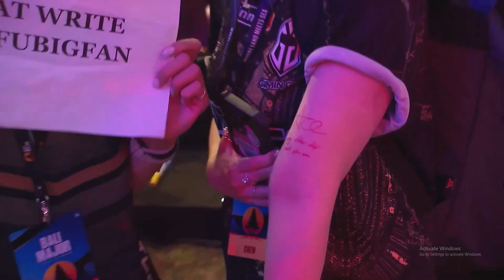DOTA 2 | BALI MAJOR CHAMPIONS CELEBRATION | GAIMIN GLADIATOR | WORST MAJOR EVER?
Gaimin Gladiators swept all the major this 2023!!! Congratulations!

Thanks.